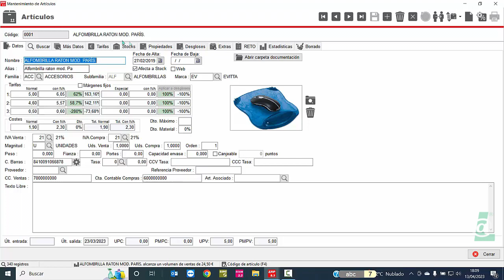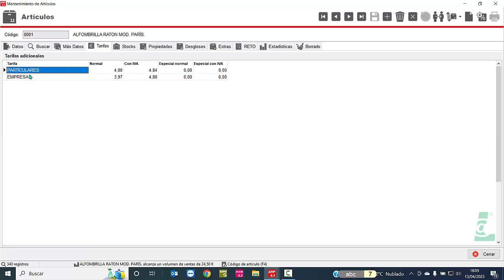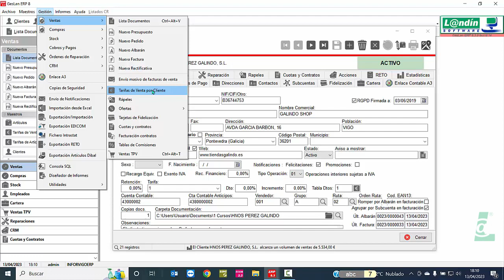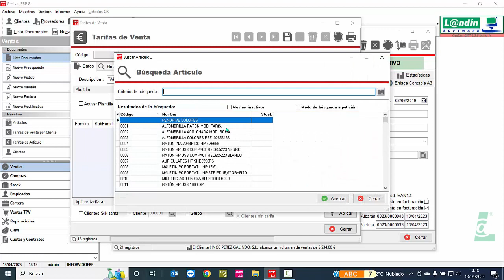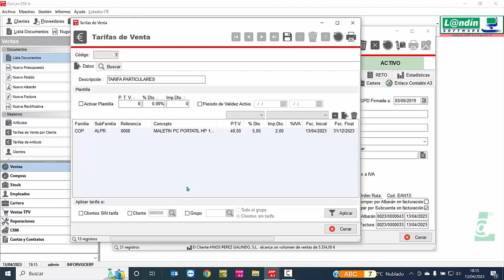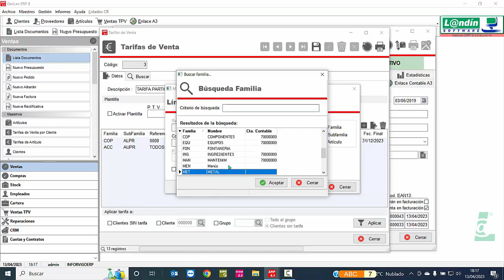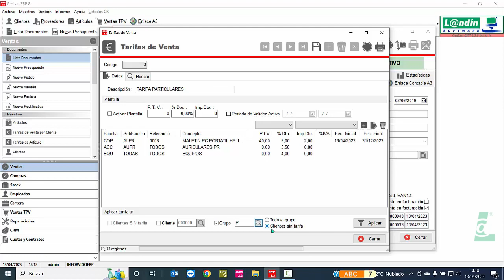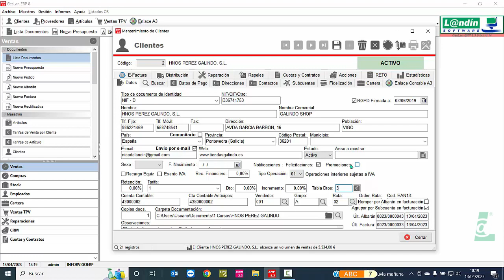TARIFAS DE VENTA